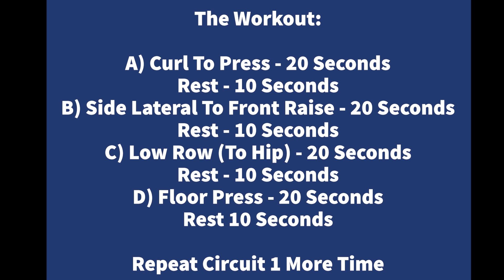Dumbbell Upper Body Workout - Fast & Effective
This workout targets your arms, shoulders, chest and back!

The Workout:
A) Curl To Press - 20 Seconds
Rest - 10 Seconds
B) Side Lateral To Front Raise - 20 Seconds
Rest - 10 Seconds
C) Low Row (To Hip) - 20 Seconds
Rest - 10 Seconds
D) Floor Press - 20 Seconds
Rest 10 Seconds
Repeat Circuit 1 More Time